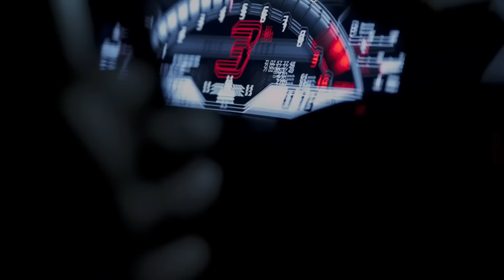Rick Ross & Jadakiss - How We Hustle (Music Video) 2023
Rick Ross & Jadakiss - "How We Hustle" (Music Video) 2023 | Financial Success Mindset Motivation 2023

About Victory Vision:

Victory Vision is committed to motivate our diligent community to achieve financial and personal success. Through inspiring and motivational speech and music, we create unique content that help our listeners to following their goals.

The team of Victory Vision is built of experts in the music and video production industry with avid knowledge and expertise to create original content with inspiring and sophisticated storytelling.
Victory Vision Est. 2023

Inspired by DJ Khaled - GOD DID (Official Audio) ft. Rick Ross, Lil Wayne, Jay-Z, John Legend, Fridayy

Rick Ross & Jadakiss Performing "How We Hustle" (Music Video) | Hustler Mindset Motivation